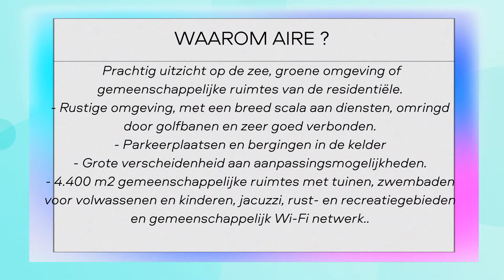Residencial Aire te koop Spanje, Orihuela Costa, Penthouses appartementen, gelijkvloers, 2 of 3 slk